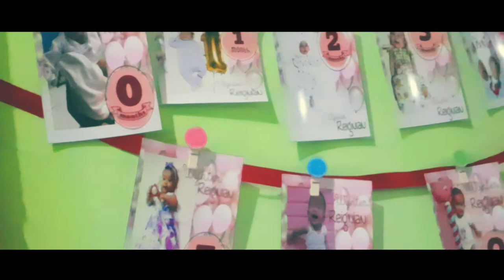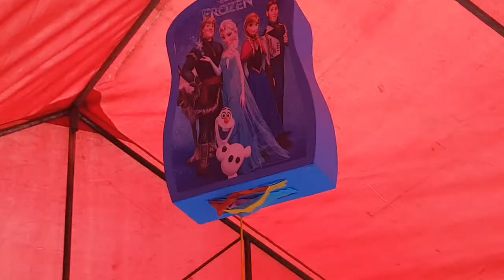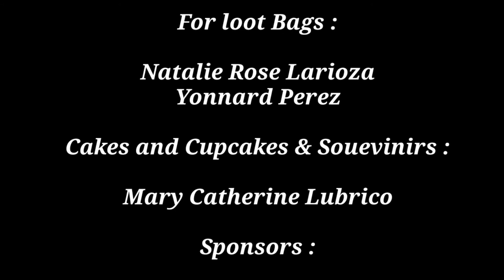Wynter Reignian 1st Birthday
Happy Birthday Nian Nian.

Love na Love ka namin lahat .